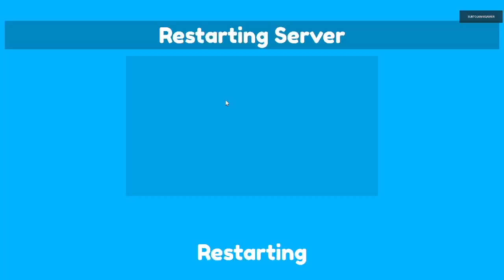TITAN FIREWORK MAN BETTER THAN HYPER!!! 4th July TTD update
The brand new update 4th July from @Telanthric  is now out and you get a free crate every hour, 8 new units to get and loads more!

Our modest recording equipment:
iPad 7th Gen
Microphone (NEW)
OBS Studio on PC